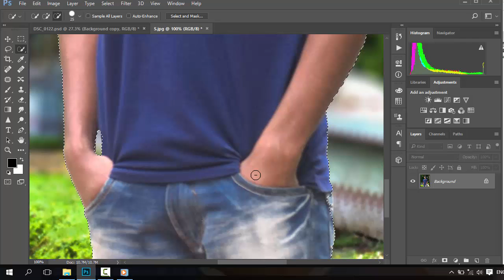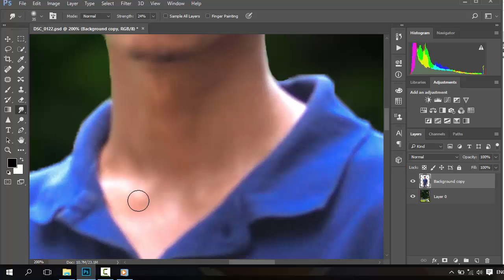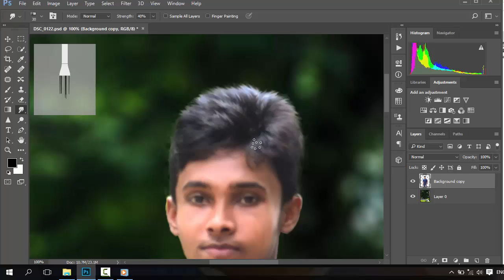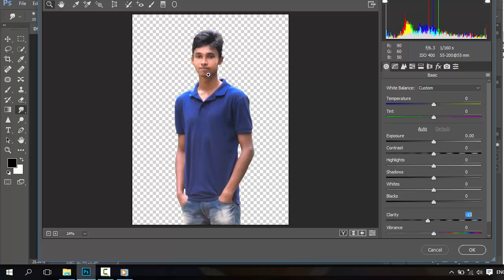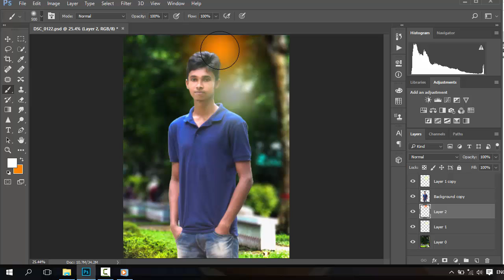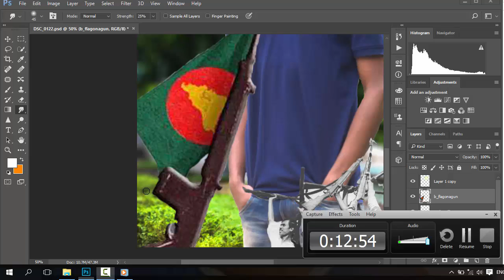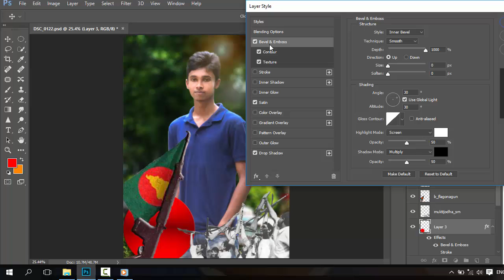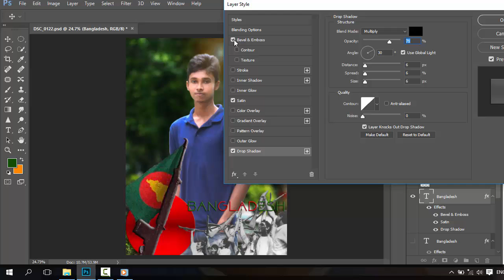Make Independence Day Picture in Photoshop 2017 | Photoshop Tutorial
In This Tutorial I am going To show you how to make  Independence Day Picture in adobe photoshop.
in this tutorial you can learn victory day photo manipulation.
Add flag on picture.

make Independence day  picture of bangladesh.
16 december 1971 victory day of bangladesh photo editing.